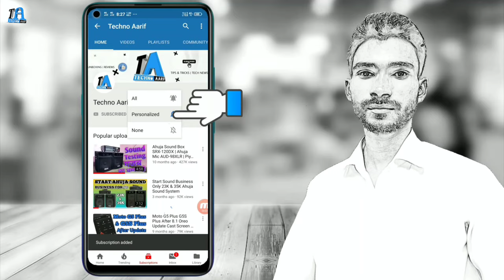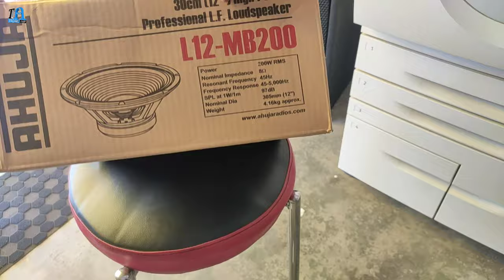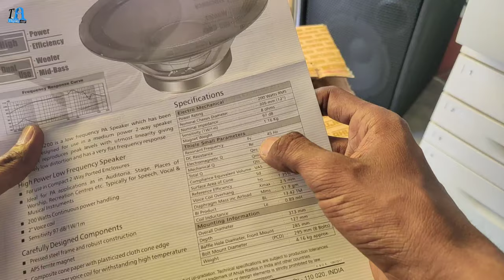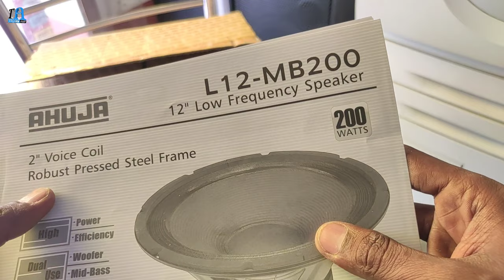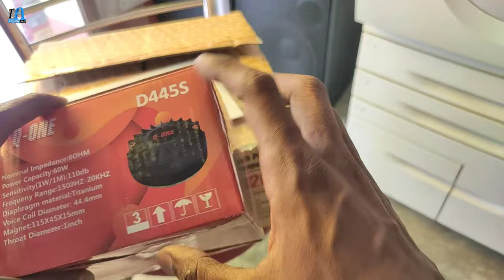Dual 12'' Top 450 Watts Custom Bass Speaker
Hello Friends Techno Aarif Youtube Channel Me Aapka Bahut Bahut Swagat Hai To Aaj Hum Baat Karne Waale Hai dual 12'' customized top ke baare me to maine is top mein AHUJA L12 MB200 SPEAKER & Q ONE HF & PIYANO NETWORK KIT & PIYANO CABINET use kiya hoon to ye 1 top 450 watt ka bana hai to aap is top ke bare our janana chahte hai to is video ko end tak jaroor dekhen.

NON COPYRIGHT MUSIC USE
WARIYO-FEAT-LAURA-BREHM-MORTALS